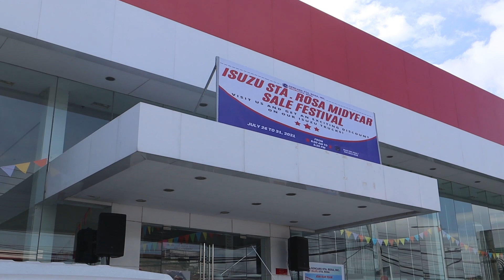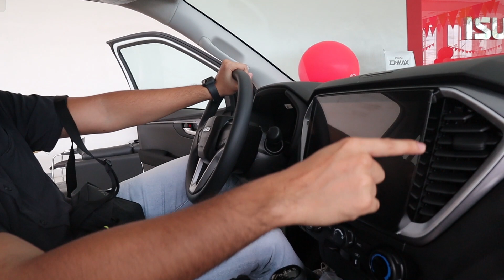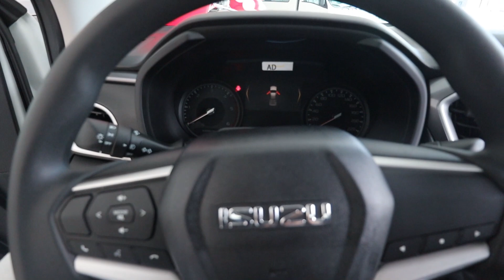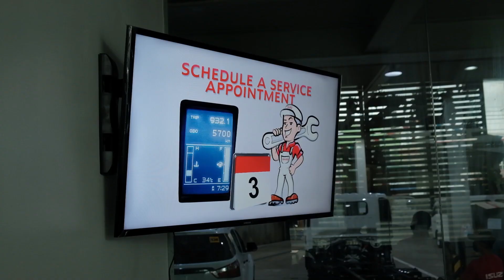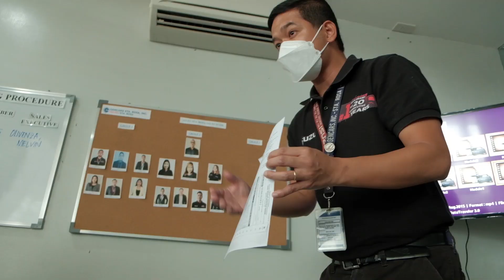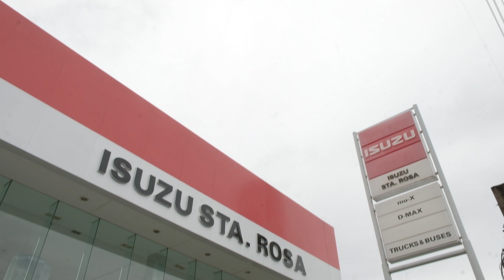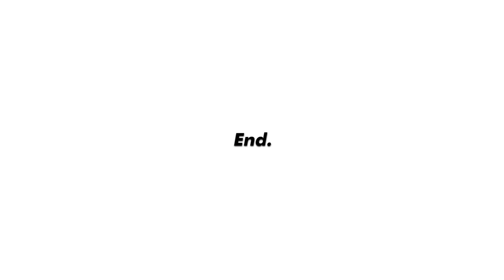Purchasing my Isuzu Dmax 2021 | Pick up for business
Hi guys, so many of you know na may mga business kami sa Trivino Food Services, and syempre we need a reliable and efficient pick up for all it’s needs! Of course share the video as well.

Pick up purchased at : Isuzu Sta Rosa - Santa Rosa - Tagaytay Rd, Pulong Santa Cruz, Santa Rosa, Laguna